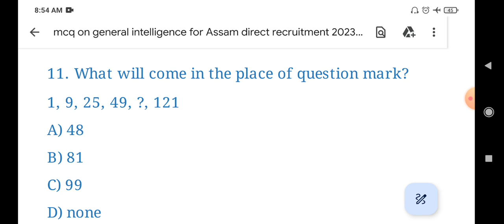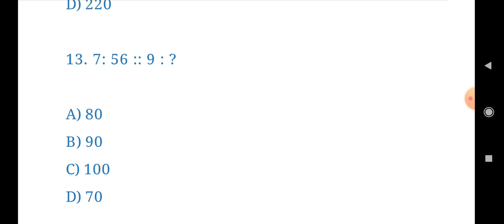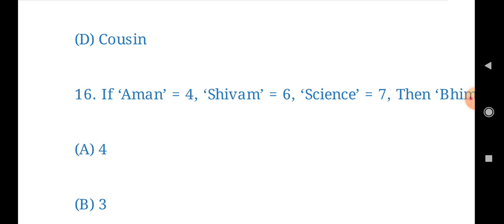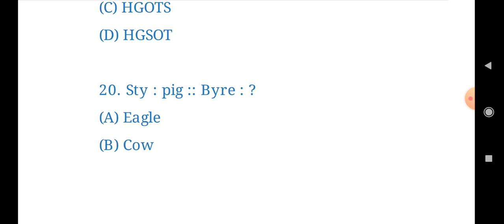GENERAL Intelligence mcq with solutions for Assam direct recruitment 2023 do join online class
assamdirect recruitment 2023
do join online class pay 200 Rupees through phonepe/gpay/paytm yo 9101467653 and send screenshot to watsapp 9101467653 .. thank you